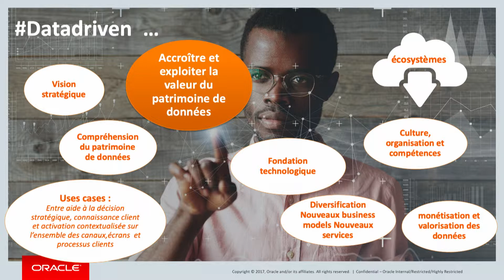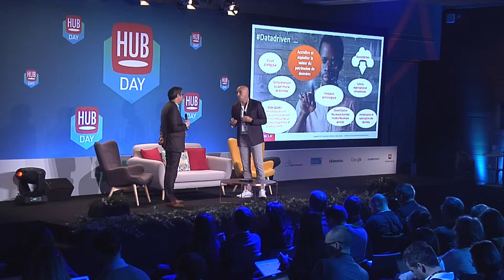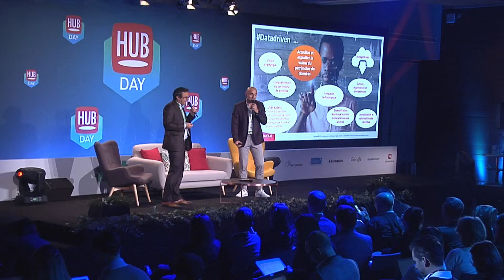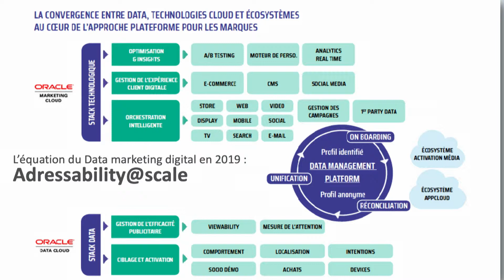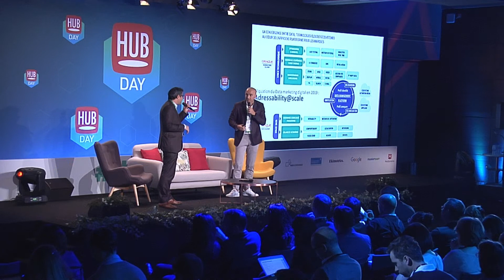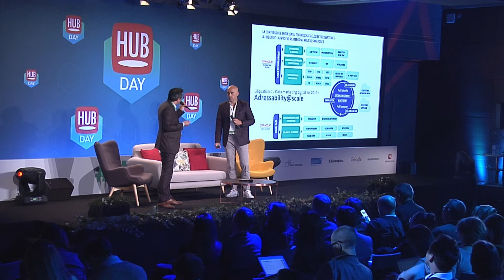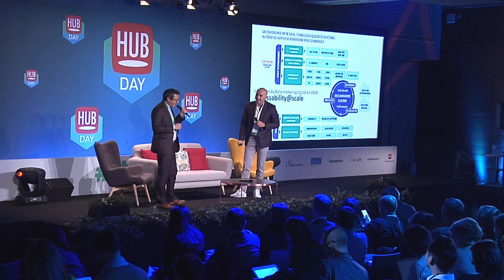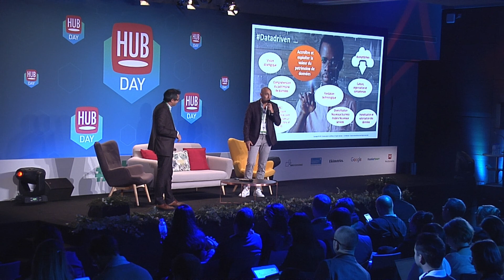Avec Oracle, Pernod Ricard adopte un modèle média data-driven en fil rouge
Chez Pernod Ricard la transformation digitale a démarré il y a près de 6 ans avec pour conviction forte que celle-ci ne pouvait pas dépendre uniquement de solutions technologiques mais aussi de la formation en continu de près de 18000 collaborateurs. Au gré de cette interview menée par Roland Koltchakian, spécialiste de l’expérience client chez Oracle France, Thibaut Portal, responsable média monde de Pernod Ricard détaille les nouveaux enjeux de cette transformation : la mise en place d’une stratégie média personnalisée, en fil rouge, par l’exploitation de données issues notamment du social listening.